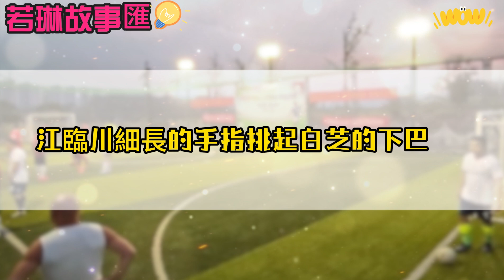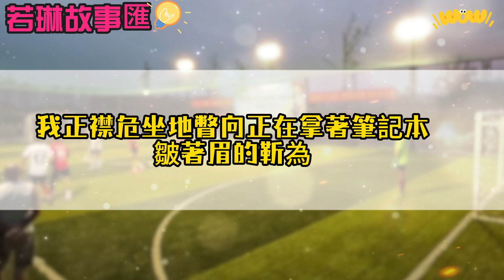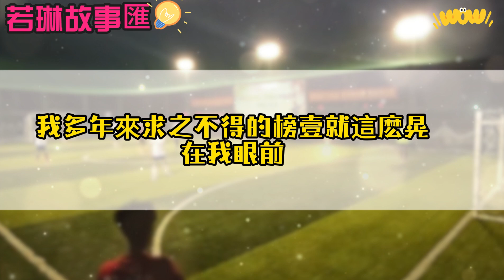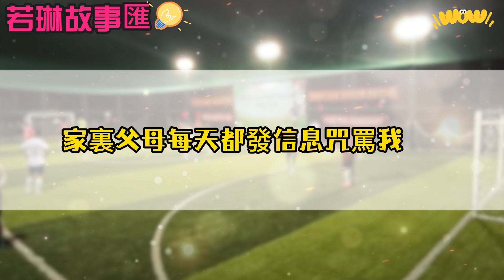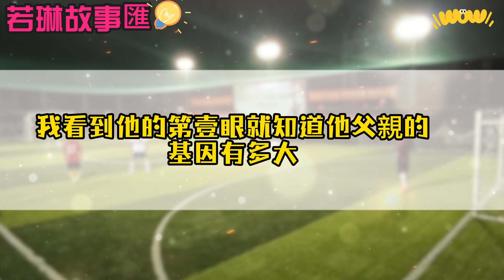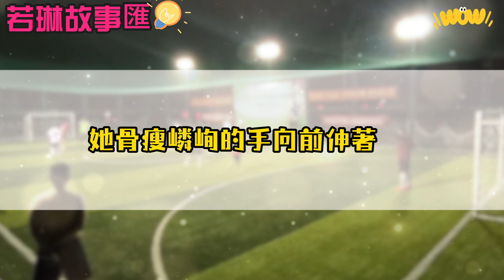【完结】結婚兩周年江臨川查出生育無,能他苦苦哀求我做試管,為了打促排針我整整胖了三十多斤,結果他對他的好哥們說我是死胖子,行車記錄儀裏他和前女友接吻...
歡迎來到我的頻道，這裏每天都有精彩絕倫的現言故事。希望我講述的故事能夠被大家喜歡！如果您有獨特的見聞和評價想要分享，歡迎在評論區留言哦~ 每日更新我都在這裏等你。祝願諸位的家庭幸福美滿，生活順利！全文已完结